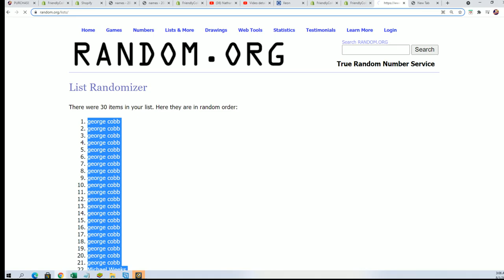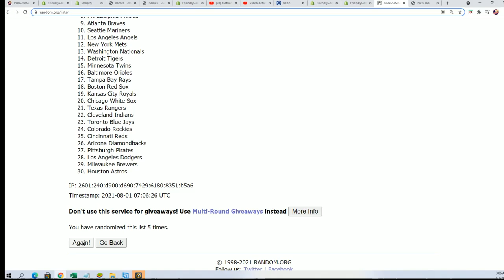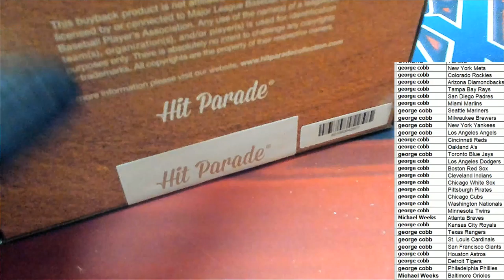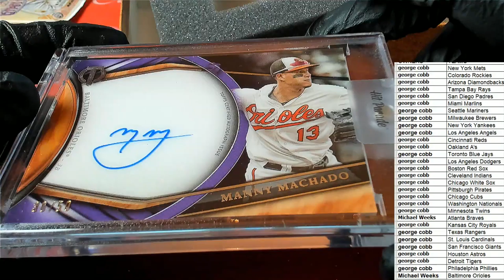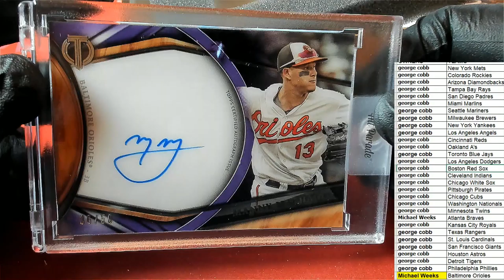2021 Hit Parade Baseball Limited Edition Series 28 ID 21SER28HPLMTD102